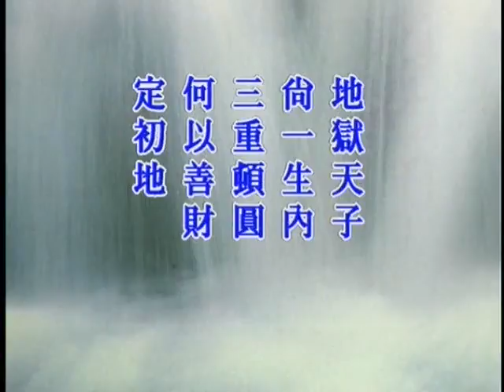淨空老法師:華嚴經行願品-文殊十信章（第十三集） {行願十信*無字稿快覩版}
—華嚴經-四十華嚴-華嚴經行願品..
~日期：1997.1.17，（共二十七集）地點講於:台灣景美華藏圖書館

"華嚴經行願品-文殊十信章（第十三集）"